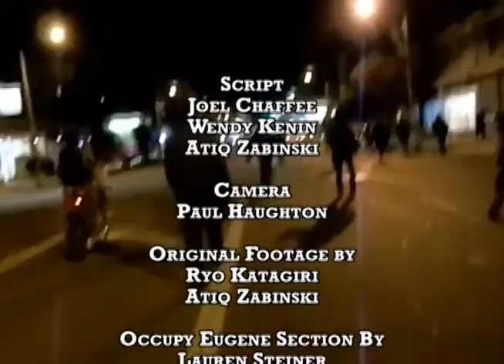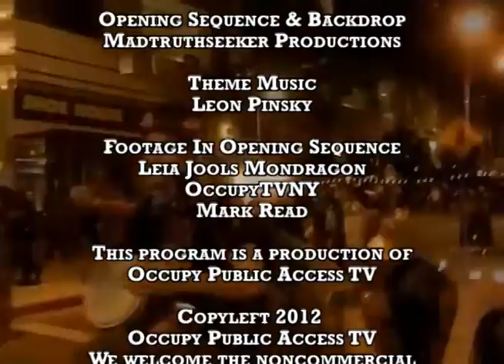Occupy Brooklyn TV - Season 2, Episode 6 - Entire episode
Occupy Brooklyn TV, Season 2, Episode 6.

Stories in this week's show:
Occupy Oakland's 1-Year Anniversary Celebration

Stop Stop and Frisk Activists on Trial - Interview with Jamel Mims